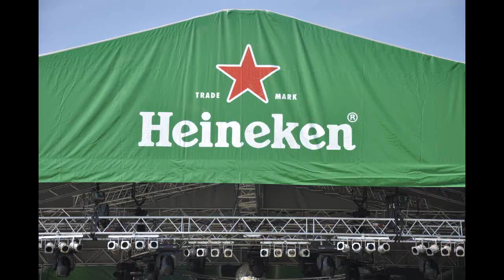Balaton Sound 2011 Csütörtök